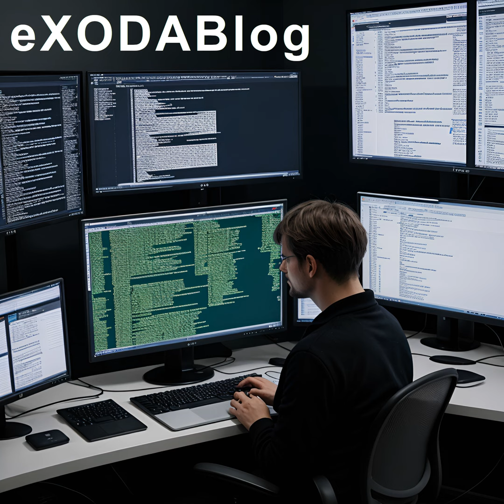Bundesverwaltungsamt veroeffentlicht Registerlandkarte mit Hilfe des Statistischen Bundesamts (Po...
Das Bundesverwaltungsamt hat erstmals eine Karte des Registerlandes fuer die Oeffentlichkeit veroeffentlicht. Diese dient dazu, die Verteilung und Struktur des Registerlandes in Deutschland zu visualisieren. Praesident Thomas Vizlaff betonte die Bedeutung dieser Informationen fuer Behoerden und Buerger, um fundierte Entscheidungen zu treffen. Die detaillierte Karte zeigt verschiedene Bereiche des Registerlandes und soll die Transparenz und Verstaendlichkeit verbessern. Das BVA plant, die Karte regelmaessig zu aktualisieren, um Veraenderungen widerzuspiegeln und so bessere Einsichten fuer die Nutzung und Entwicklung des Registerlandes zu ermoeglichen. AI-generated content